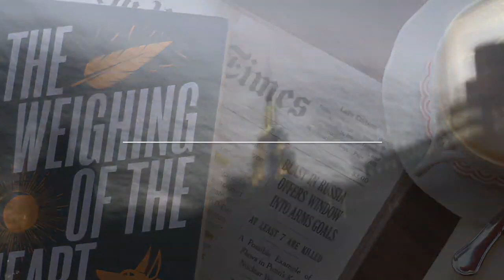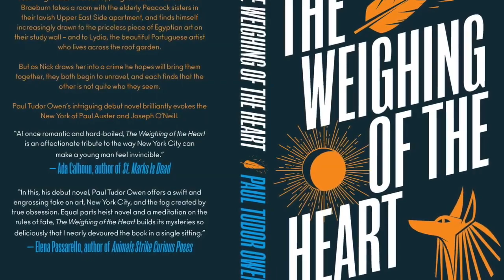Paul Tudor Owen reads Chapter 1 of The Weighing of the Heart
Paul Tudor Owen reads Chapter 1 of his novel The Weighing of the Heart, published by Obliterati Press.

The Weighing of the Heart won the People's Book Prize 2020.

Following a sudden break-up, Englishman in New York Nick Braeburn takes a room with the elderly Peacock sisters in their lavish Upper East Side apartment, and finds himself increasingly drawn to the priceless piece of Egyptian art on their study wall - and to Lydia, the beautiful Portuguese artist who lives across the roof garden.

But as Nick draws Lydia into a crime he hopes will bring them together, they both begin to unravel, and each find that the other is not quite who they seem.

Paul Tudor Owen's intriguing debut novel brilliantly evokes the New York of Paul Auster and Joseph O'Neill.